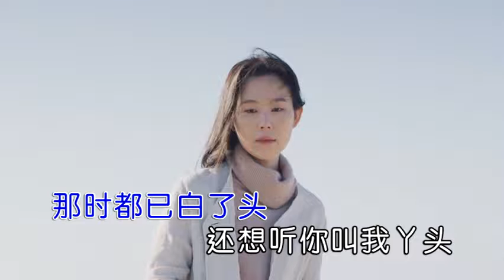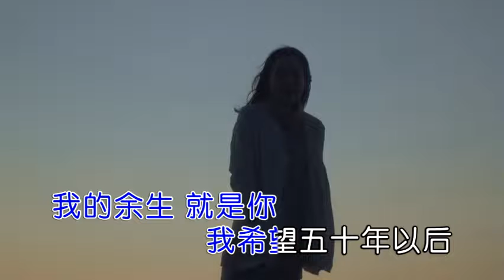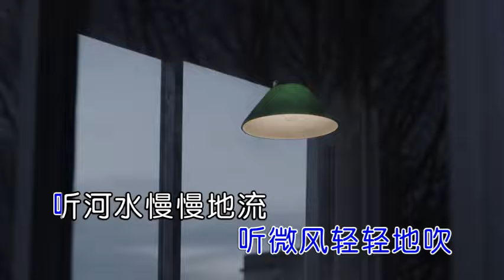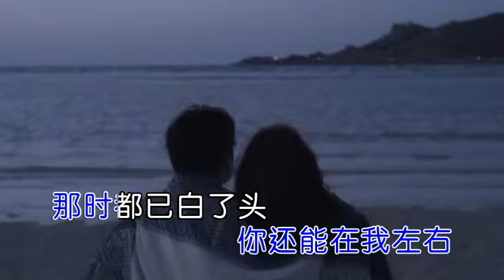小阿七 - 五十年以后